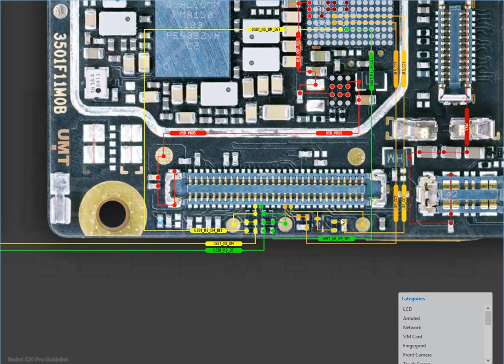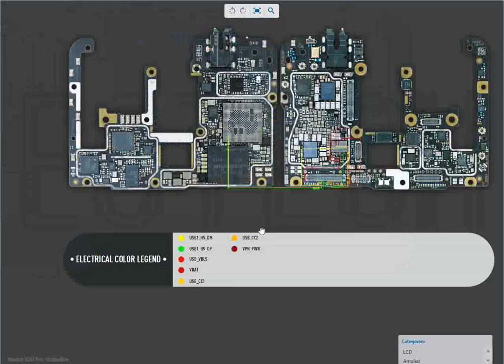redmi k20 pro charging problem